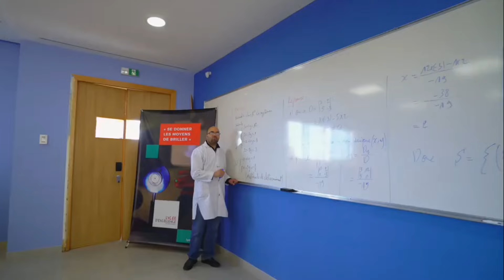أسرار التفوق فالثالثة اعدادي مع أستاذي معي / فيديو يهم جميع تلاميذ الثالثة اعدادي.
خطوة واحدة للتسجيل في عرض Ostadi ma3i:

تابع قناتنا على واتساب، حيث نضع كل 24 ساعة شرحًا مفصلًا لعروضنا مع الثمن وطريقة التسجيل.

ملاحظة : "هذا الفيديو كان جزءًا من عرض بسم الله، والذي اندمج الآن تحت اسم Ostadi Ma3i كجزء من هويتنا."